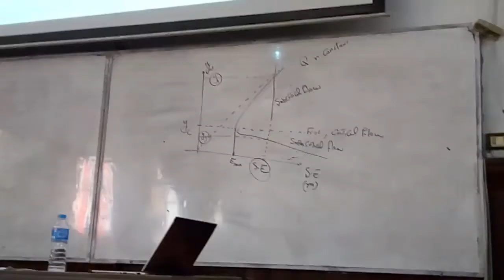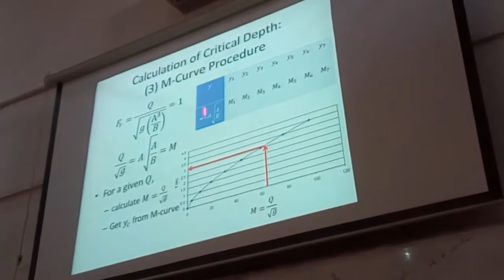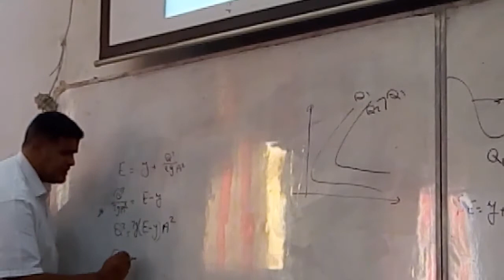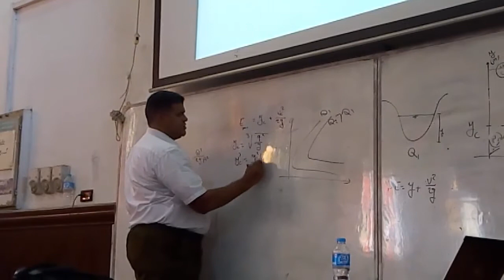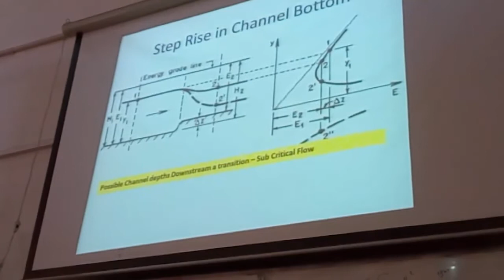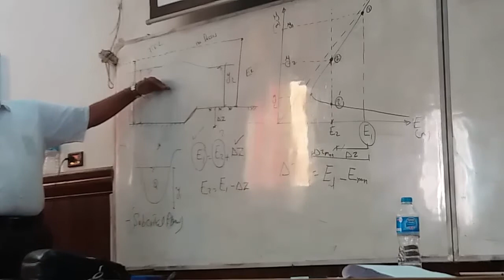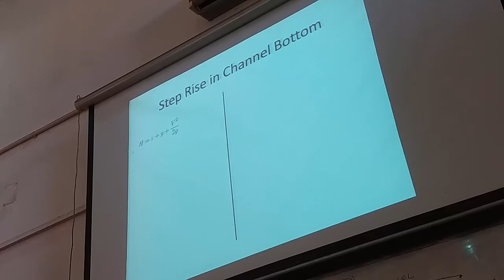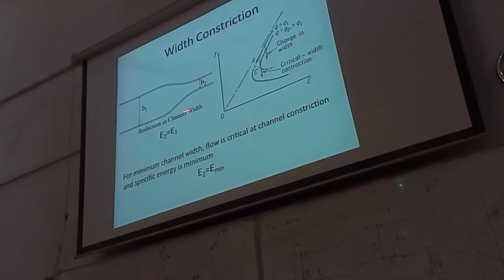هندسة هيدروليكية -ثالثة مدني- محاضرة(8) " دكتور محمد حجاج "